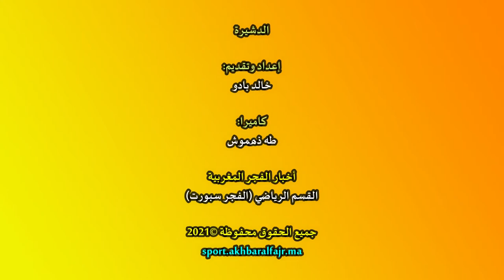تصريحات جماهير نادي أولمبيك الدشيرة "الفوز على الطاس اسعدنا لكن مطلبنا هو..."